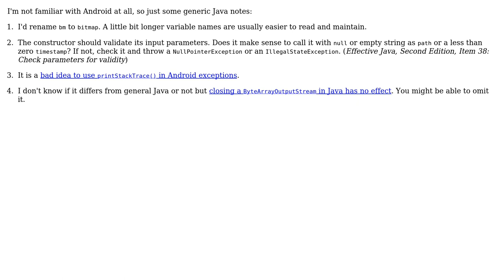Code Review: File to String Pattern for uploading to a server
With thanks & praise to God, and with thanks to the many people who have made this project possible! You are responsible for your own actions.